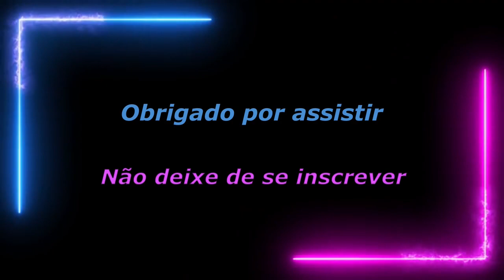FAMOSOS & DIVERTIDOS 2 - FAMOUS AND FUNNY 2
★ TÓPICOS DO VÍDEO
▶ Celebridades
▶ Compilação divertida dos famosos
▶ Famosos & divertidos
▶ Famous and funny 2
★ CONTEÚDO
Momentos registrados em entrevistas e em bate papo com celebridades.
Um entretenimento agradável para nos descontrair.